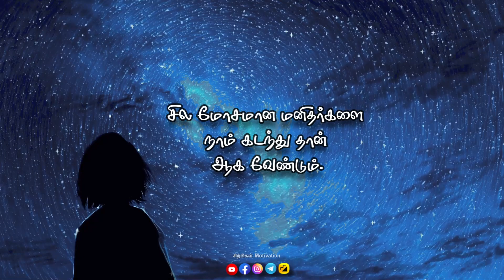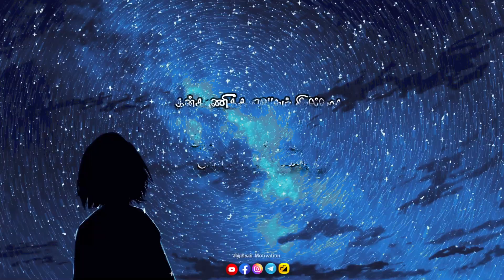உன் மன குழப்பத்தில் இருந்து உன்னால் வெளிவர முடியாத போது இதைக் கேட்டுப் பார் |chiselers academy